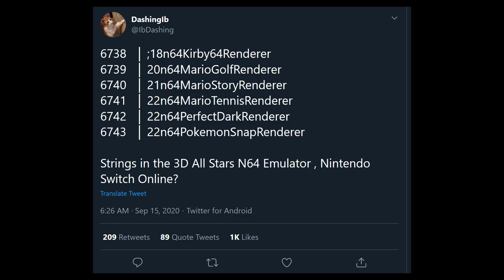6 Huge N64 Games on Switch Leaked By 3D All-Stars Data!?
- 1 entry for liking this video
- 2 entries for commenting on this video (game entries are tracked this way)
- 2 entries for hitting that bell icon.